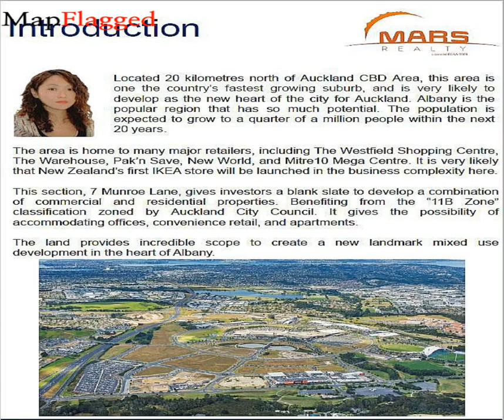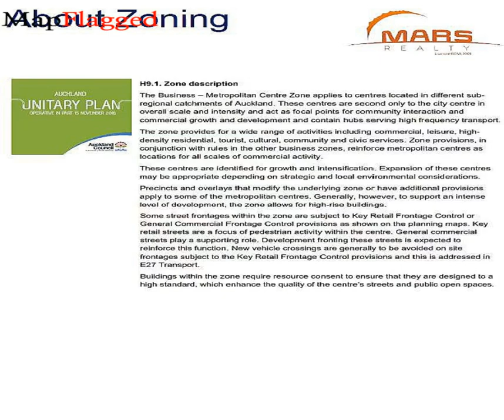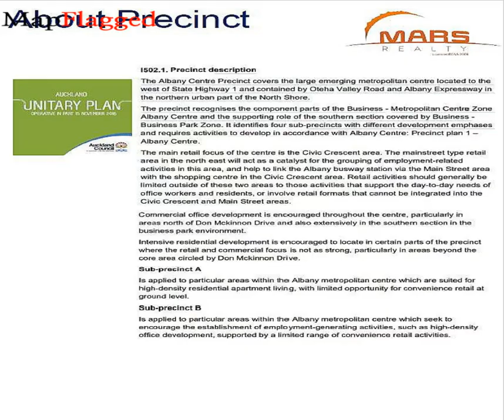NZ | Buy house at 7 Munroe Lane, Albany, North Shore City, Auckland, NewZealand | MapFlagged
📚 Video Chapters:
0:00 Property Introduction
0:10 Property Price
1:55 Property Address
2:05 Property Description
2:10 Property Key Places
2:15 Subscribe to MapFlagged!

📣 Following is the detail of house for sale at 7 Munroe Lane, Albany, North Shore City, Auckland, NewZealand:

2255 Sq m. Land

Generous flat site located in the heart of the Mega Centre; 2255 sqm (more or less), freehold land section .
Best opportunity to position yourself amongst leading international and national brands of a variety of business developments or simply land bank on the fast growing area for capital gain.
ALBANY - 'New Capital of the North Shore' click the below link to find our more.

🏥 Nearest Hospitals to this Property:
Birthcare Auckland

✒️ Nearest Schools to this Property:
Waimauku Playcentre

🍕 Nearest Restaurants to this Property:
Lizzysfinefood
Tui Hills
Bethells Cafe

🚃 Nearest Train Stations to this Property:
Northern Explorer
Train Station
Morningside Station

🏬 Nearest Shopping Malls to this Property:
Westgate-Ent 2
Palomino Shopping Centre
Waimauku Village Centre
Northwest Shopping Centre
Westgate-West Entrance

🌼 Nearest Parks to this Property:
Motutara Settlement Scenic Reserve
Goldie Bush Scenic Reserve
Te Henga Recreation Reserve
Waitakere Regional Park

🎥 Nearest Movie Theaters to this Property:
Film Effects
Reading Cinemas Lynnmall
Event Cinemas
Westwind Theatre

☕ Nearest Cafes to this Property:
Bees Online
Piha Store
Crazy Monkey Coffee

✈️ Nearest Airports to this Property:
Ardmore Airport
Auckland Airport

🏢 Nearest Stores to this Property:
Nurtured Baby
Angelique Bennell
Superior Pools Auckland
Splash & Dash Painters LTD
Lush Gardens

➕ Nearest Doctors to this Property:
The Doctors Huapai
Waimauku Doctors
The Doctors Waimauku